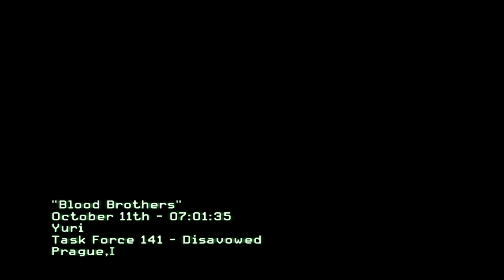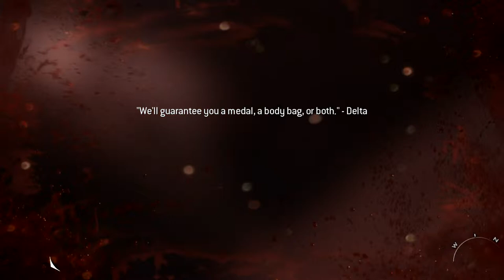Call of Duty Modern Warfare 3 Playthrough - Mission 12 - Blood Brothers